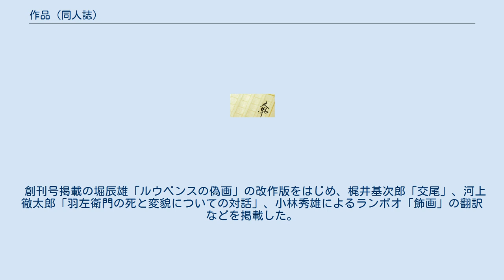作品 (同人誌)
『作品』（さくひん）は、1930年（昭和5年）から1940年（昭和15年）まで全120冊発行された文芸同人誌。
 横光利一、堀辰雄らによる雑誌『文學』と雑誌『1930年』の双方の同人が発展的に融合し新たな同人雑誌『作品』として1930年（昭和5年）5月に創刊された。
 過去に同人雑誌『1928』があり、これは年ごとに雑誌『1929』、雑誌『1930』と名称を変化させた。
この雑誌群のうち『1929』時点でともに同人であった、布上芳介と小野松二とを中心に1930年（昭和5年）に作品社が発足。
同社からの刊行雑誌となった。
文学史の上では、新興芸術派に対抗する正統芸術派の雑誌とみなすことができ、横光利一の弟子が多く書いた。
 創刊号掲載の堀辰雄「ルウベンスの偽画」の改作版をはじめ、梶井基次郎「交尾」、河上徹太郎「羽左衛門の死と変貌についての対話」、小林秀雄によるランボオ「飾画」の翻訳などを掲載した。
 なお、戦後の1979年（昭和54年）に創立された出版社の作品社はこの雑誌から社名をとっている。